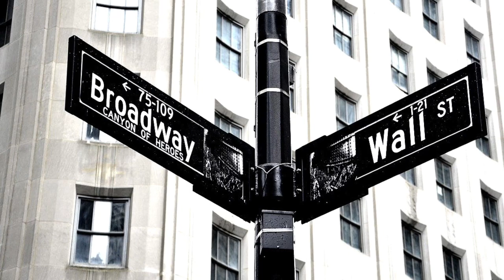The Carpet Crawlers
Cover of The Carpet Crawlers by Genesis
Performed by Random Numbers